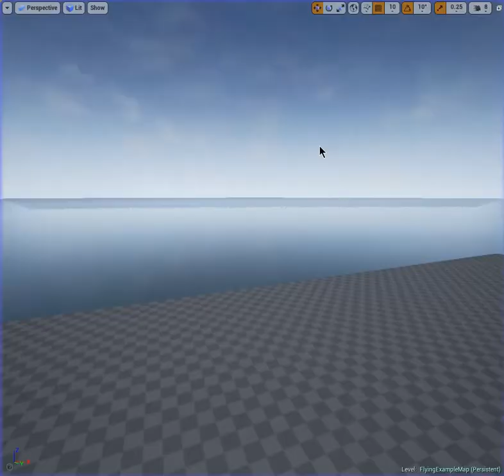Wallkick test - Without shitty framerate (RIP potato computer) - New clipping issues tho :/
Screen flickering and shitty framerate are the recorder. I need to get a capture card at some point :x